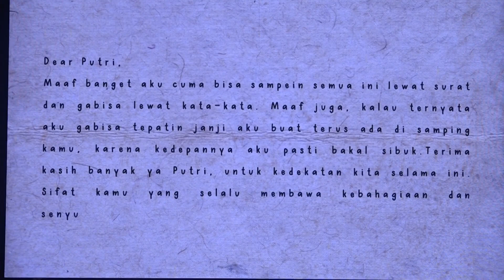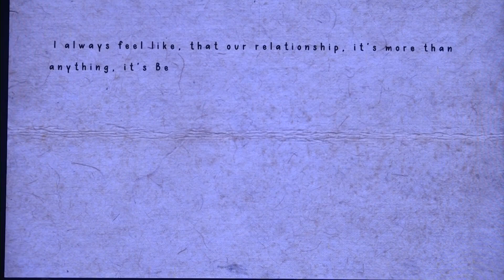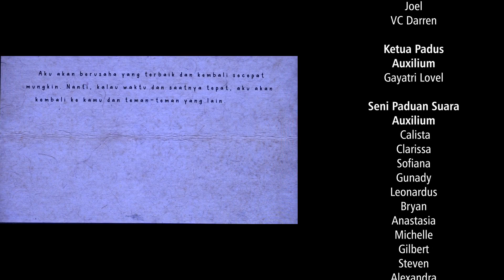AUXILIUM - UJIAN SATUAN PENDIDIKAN SENI SMA PAHOA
UJIAN SATUAN PENDIDIKAN SENI SMA PAHOA
Guru Seni SMA Pahoa
Teater: Michael 'MIKA' Devarapriya B, S.Sn.
Rupa: Dia Gloria Marty Sasia, S.Pd.
Padus: Ira Parsaulian

Auxilium Production
XII MIPA 1, XII MIPA 2, XII MIPA 3, XII IPS 1

Karya: Natanael Geoffrey Budiman

Sebuah kisah tentang segelintir manusia dengan beberapa kekurangan yang mereka miliki untuk mencoba membuktikan kepada dunia bahwa kekurangan yang mereka miliki bukanlah suatu hal yang dapat menghalangi terwujudnya mimpi mereka. Begitu banyak, rintangan dan hambatan yang harus mereka lalui. Lantas, apakah mimpi mereka akan terwujud atau hanya akan menjadi sekadar mimpi?

Pesan moral
- Percaya kepada diri sendiri
- Berani mengekspresikan apa yang menjadi jati diri masing-masing
- Saling mendukung sesama tanpa melihat latar belakang orang lain

TIM PRODUKSI Auxilium Production
Pimpinan Produksi: Fiona Karina
Sekretaris: Felicia Fendi
Publikasi dan Dokumentasi : Michael Christian Kurnadi, Raysen Gunawarman, Alfonsus Fernando Jemi

TIM ARTISTIK Auxilium Production
Sutradara: Natanael Geoffrey Budiman
Asisten Sutradara: Marvell Cristiano Marpaung
Koordinator Seni Rupa: Karina Kamaruddin
Koordinator Seni Padus: Gayatri Lovel
Koordinator Seni Akustik: Khattiyananda Wijaya
Penulis: Natanael Geoffrey Budiman
Make Up & Costume: Cindy Clarissa, Joanna Joceline Wijaya
Koreografer: Jollyn Felicia Tentunata
Properties Master: Elhin Oktavian Sumitro, James Leon Fedly
Sound Designer: Helena Triratna

AKTOR
Putra : Fidelis Toby Situmorang
Putri : Jasmine Putri Wijaya
Cia : Giselle Leticia Aqsa
Ivana : Jesslyn Ivana Manopo
Bu RT : Falisha Hana Purnomo
Pak RT : Marvell Cristiano Marpaung
Bu Surya : Felicia Fendi Suryadi
Bu Sari : Cindy Clarissa Halim
Pak Mulia : Tristano Kamuela Muliawan
Bu Dini : Vania Zeisa Ardini
Pak Wijaya : Delvin Adriel Widjaja
Bu Margaret : Marjorie Margaret Moniaga

Penari :
Cornelius Jason Aslim
Natanael Geoffrey Budiman
Harta Setiadi
Renata Kurniawan
Ananda Heida Widigdo
Jollyn Felicia Tentunata
Nina Florentine Tandyopranoto
Jemima Yohana

SENI PADUS
Gayatri Lovel
Alena Christabella
Alexandra Patricia P.
Anastasia Debby T.
Audrey Metta S.
Bryan Suriawan
Calista
Carmen Marvella J.
Christofer William
Clarissa Emilia
Delia Chan
Gilbert Josiah O.
Gunady Cen
Jesselyn Oleta
Kathleen Kania M.
Leonardus Clement D.
Liora Hayugi
Michelle Patricia P.
Natasha Kane L.
Nicholas Sugianto
Raehan Keenan F.
Samuel Tjen
Sofiana Ang P.
Steven Wong
Vianka Novantia

SENI AKUSTIK
Khattiyananda Wijaya
Andrea Tiffany
Aurelia Saskia
Brian Viyanto Tanabrata
Bruce Tan
Ezra Bhaskara Andika Sutedjo
Fablius Rion
Gilbert Karlsen Lyon
Jason Anderson
Jeshua Luke Budianto
Jeslyn Karaniya Tjandra
Joel Jonathan
Jonathendy
Jordan Susilo
Joviansen Widyanto
Kennard Adrian Khouw
Leonita Cecilia
Leon Calloussa Alexander
Levin Rathan
Marco Steven Nugroho
Samantha Kwee
Stephanie Ayleen Liman
Tricia Fayola Rolin
Valentino Christian Darren
Vincent Boer
Wycliff Wibisono
Yurielle Tandjung

SENI RUPA
Karina Kamaruddin
Aaron Samuel C
Aileen Jeane J C
Alfito Fernando
Andrea Natania K
Aurelia Christie
Avelia Intan M
Bryan Oktavino S
Canisius Moses A P
Carlos Gilberto J
Chan Michael R
Edward Pandiya C
Ellena Chensan
Hamilton Valentino A
Jennifer Aurelia C
Jesslyn Tan
Jonathan Derren K
Kevin Manuel
Livia Aurellia N
Luyna Setiawan
Muhammad Azfa R
Otto Antoni
Vanessa Twyla A
Vincent Lim
Yory Angel A A